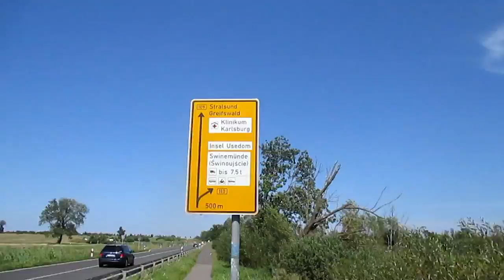Radtour an die Ostsee Teil 7: Von Eggesin nach Karnin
Am 7. Tag unserer Tour und am 4. Tag auf dem Radweg Berlin-Usedom erreichten wir heute die namensgebende Insel. Vorher ging es über Ueckermünde am Stettiner Haff entlang und durch den wunderschönen Anklamer Stadtbruch. Über Anklam erreichten wir über die Zecheriner Brücke schließlich die Insel. Aufgrund schlechter Wetterprognosen für die Nacht suchten wir uns für diese Nacht in Karnin gleich am Anfang der Insel eine Pension.